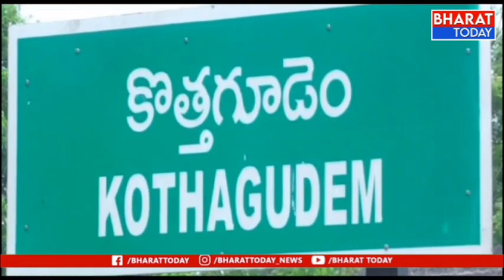కొత్తగూడెంలో కాంగ్రెస్ ప్రజాచైతన్య సభ భారీ ర్యాలీ | Bharat Today